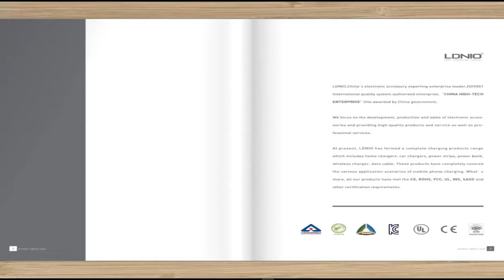ldnio latest catelogue,china top charging brand